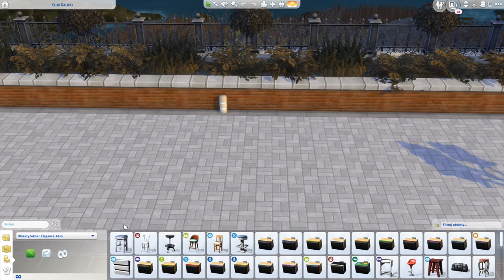The Sims 4 #9 nadszedł czas ślubu